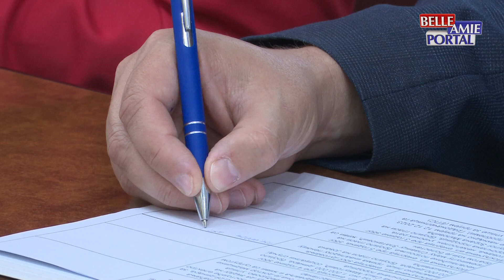Do sada je više od sto domaćinstava u Nišu ponovo priključeno na elektromrežu